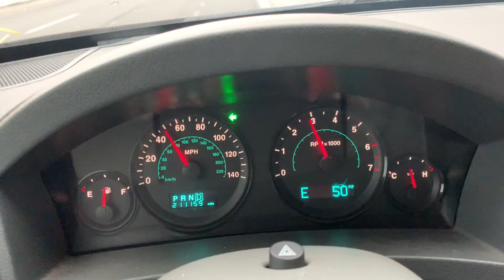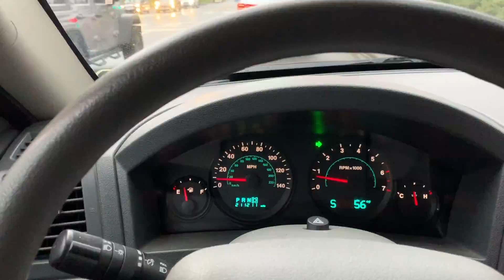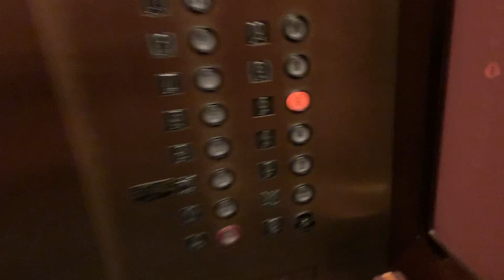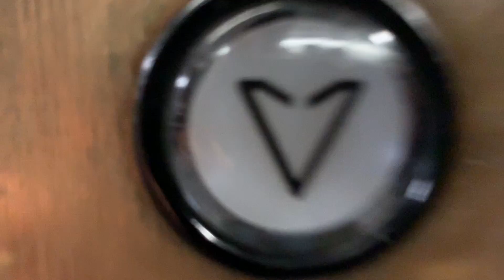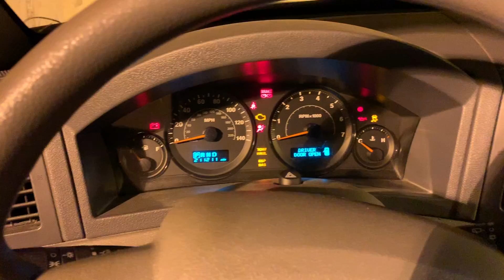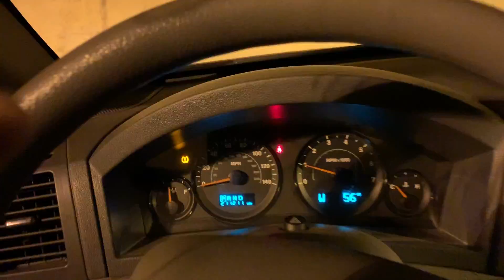Life Updates: Dad needs a new heart VLOG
Just a small look into what's been going on, why things have been the way they are and what the future holds for us. Finding the time and energy to film has been challenging, the holidays went by roughly and now here we are walking into the new year with our heads held high on the promise that life will eventually return to normal.